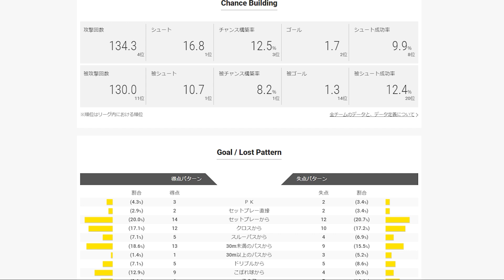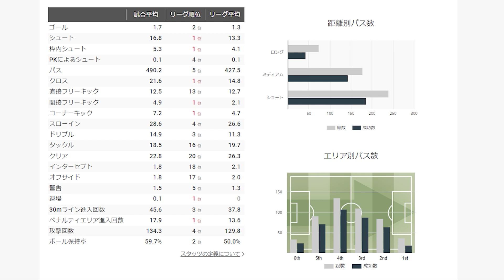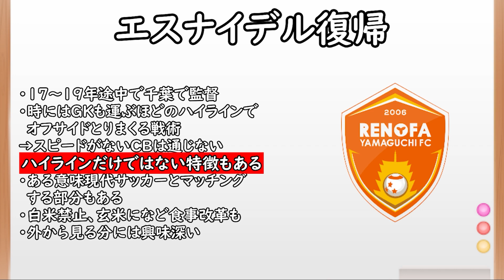【エスナイデル】あの男がJ復帰！実はハイラインだけじゃない優秀なスタッツを残していた！？【レノファ山口】